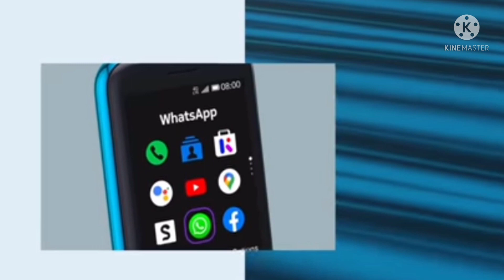Nokia 5310 4G Feature Phone Review | Price & Launch Date | Keypad 4G Phone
Nokia 5310 4g feature phone review

Nokia 5310 ka review diya hu & Nokia 5310 ke bare mein Full details mein bat ki
Hai Ummeed Hai Aapko Ye Video Bahut Pasand
Aayega

Your quaries :-
Nokia 5310 4g
4G feature phone
Nokia 5310  Price
Nokia 5310 4g Phone Price in India
Nokia 5310
Nokia 1100 4g
Nokia 1100
Nokia 5310 4G
Nokia 5310 keypad 4g
Nokia 5310 launch date